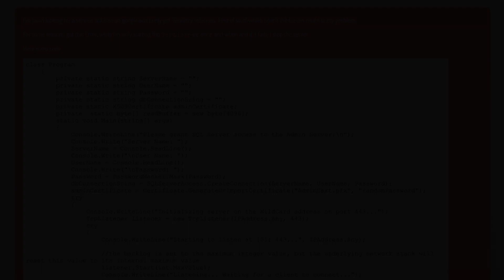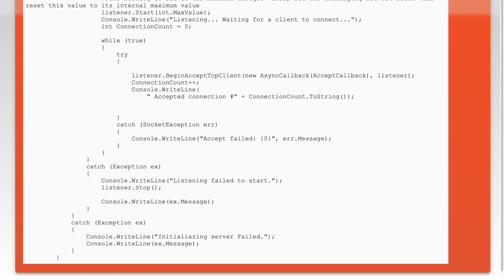Only one usage of each socket address (protocol/network address/port) is normally permitted?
c#: Only one usage of each socket address (protocol/network address/port) is normally permitted?

Related to: c#, sockets, tcp, tcplistener